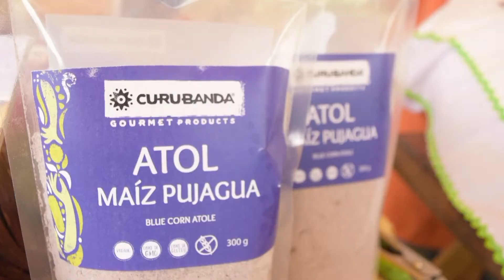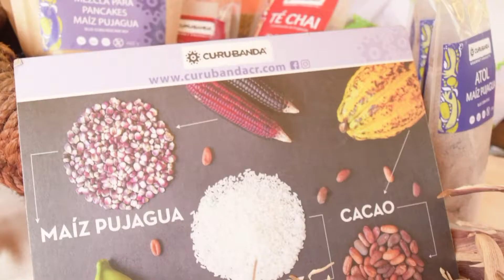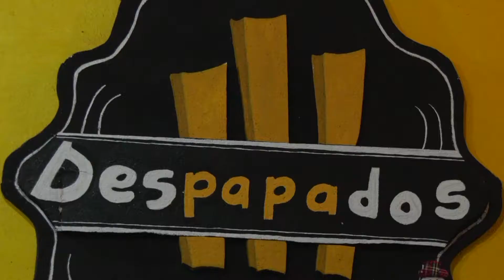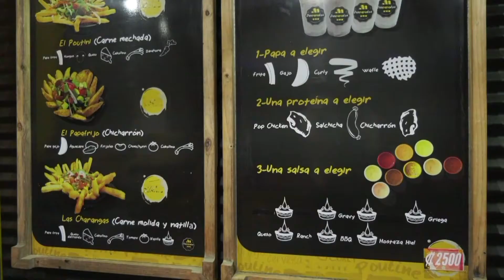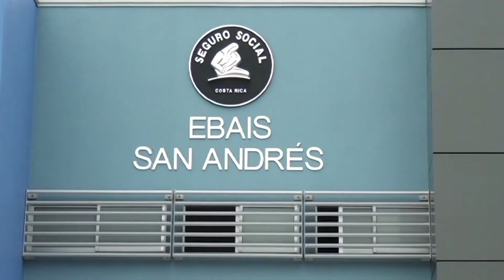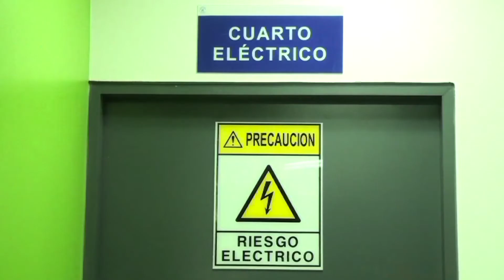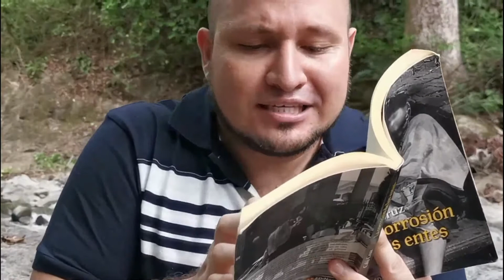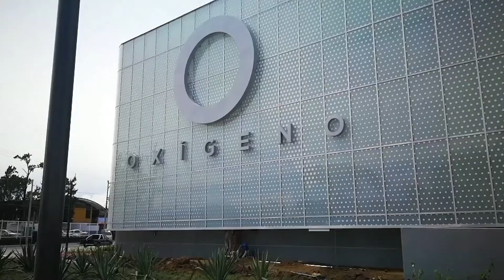Costa Rica Noticias Regional - Miércoles 15 Julio 2020